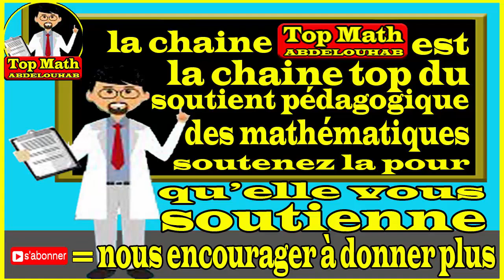concours 4 ( ISEM 2015 2016 ) part 4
La chaîne  de soutient des math lycée et collège :
Top Math ABDELOUHAB
a  conçu ce programme   « Bien se préparer aux concours »
pour  aider les élèves à bien se préparer aux différents  concours
Voila le concours 4: ISEM  2015/2016 part 4
soyez au rendez vous pour  d’autres concours
Clochette  pour vous bénéficier de toute nouveauté et partagez svp et merci infiniment
Bonne chance et bon courage
Lien du sujet du concours mathématiques :
mon site : math3stars
لاتحرمونا من صالح دعواتكم لنا ولوالدينا جزاكم الله خيرا